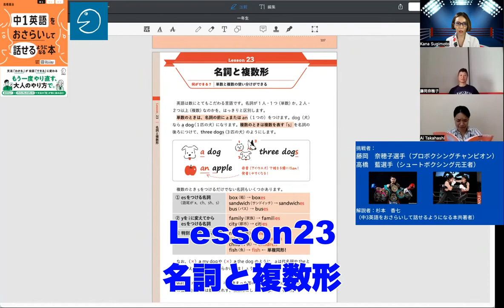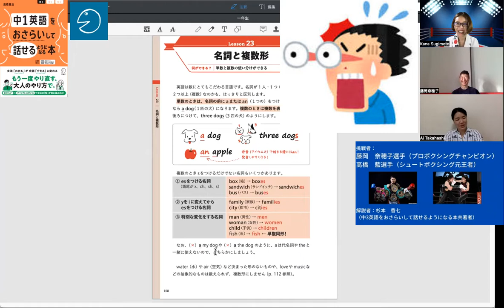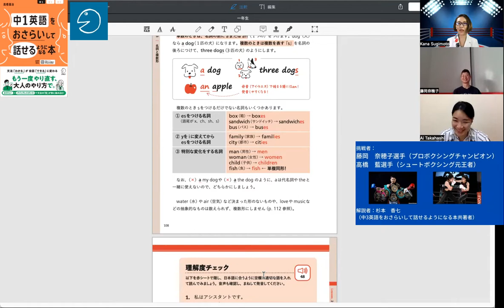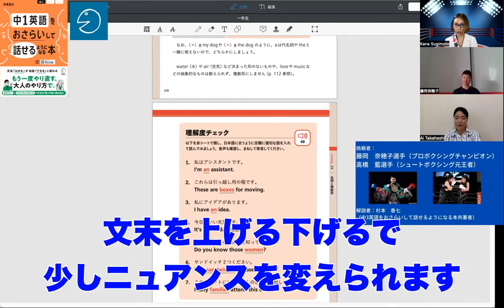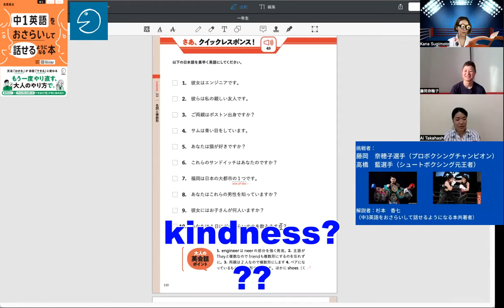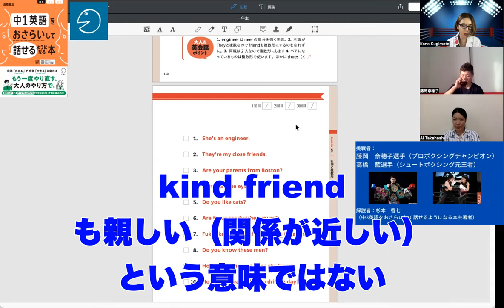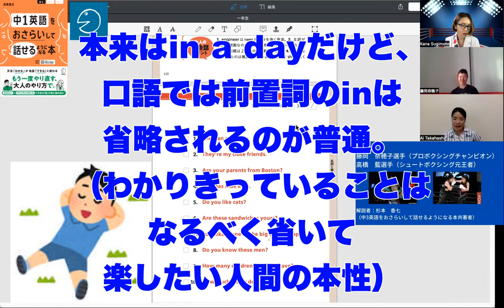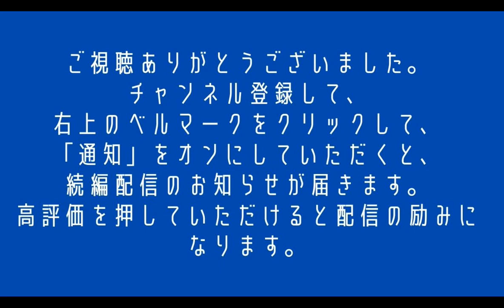中学英文法で英語が話せるVol. 27～名詞と複数形～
「中学英文法のおさらい」と「クイックレスポンス（瞬間英作練習）」が１冊でサクサクできる本が誕生しました。

その『中１英語をおさらいして話せるようになる本』を使って、著者の１人である杉本香七先生が、夢の実現のために英語が話せるようになりたい２人の生徒さん（藤岡奈穂子さん‹日本唯一ボクシング世界五階級制覇›、高橋藍さん‹元シュートボクシング初代フライ級女子王者›）と、女子会ノリで楽しい授業を繰り広げます。

今回は、「名詞と複数形」について。

★以下、授業で使用する本３冊のAmazonへのリンクです★
『中１英語をおさらいして話せるようになる本』（←こちらでレッスン　重版御礼！）

『中２英語をおさらいして話せるようになる本』（重版御礼！）

『中３英語をおさらいして話せるようになる本』